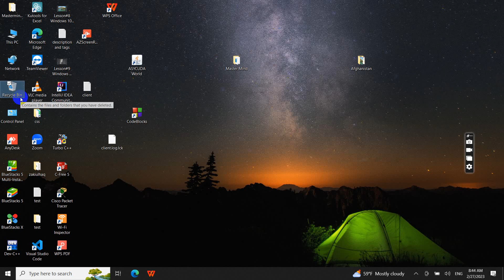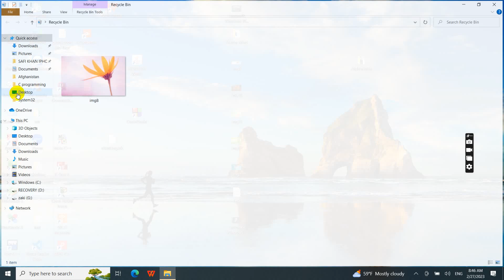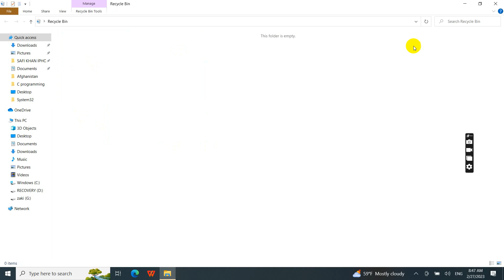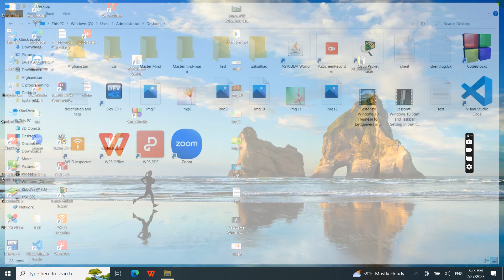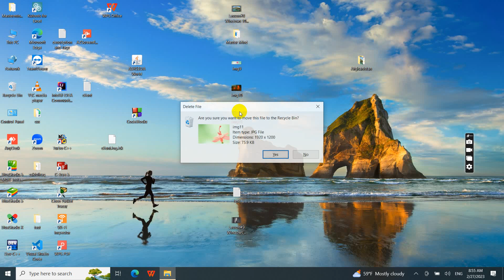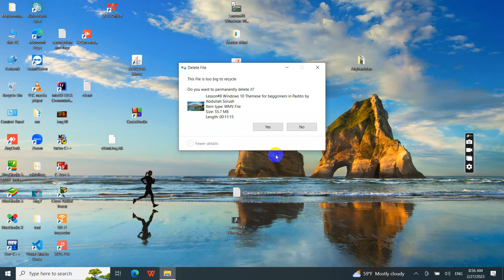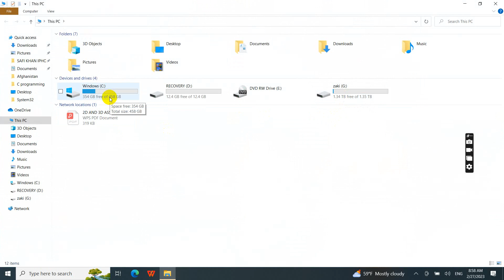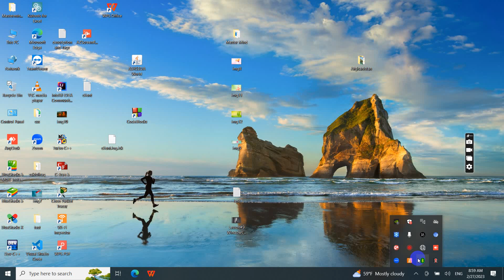Lesson#10 RecycleBin Properties Explained in Pashto By Abdullah Sorush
You can see all about computer and computer science and technlogy in Pashto Language